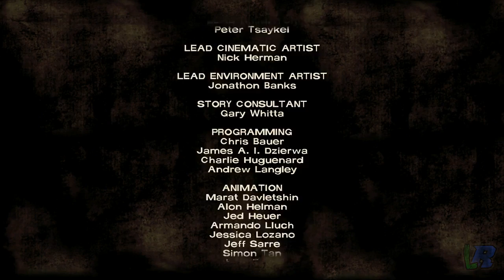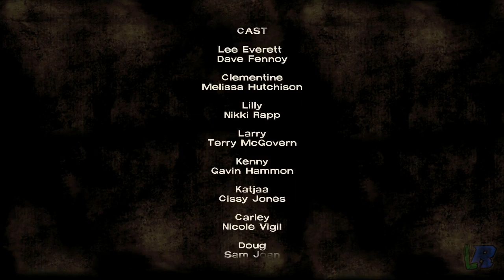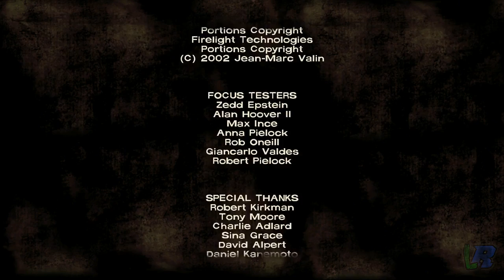The Walking Dead - Episode 2 - Blind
Walking Dead Episode 2. Playing for the first time. No Resets.